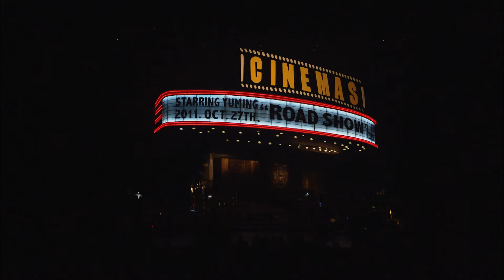松任谷由実 - ダンスのように抱き寄せたい (YUMI MATSUTOYA CONCERT TOUR 2011 Road Show)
YUMI MATSUTOYA CONCERT TOUR 2011 Road Show
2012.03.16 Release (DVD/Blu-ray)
TOBF-5732／TOXF-5732

1.ひとつの恋が終わるとき
2.TUXEDO RAIN
3.たぶんあなたはむかえに来ない
4.恋の苦さとため息と
5.I Love You++
6.太陽と黒いバラ～恋の一時間は孤独の千年～真夏の夜の夢～輪舞曲
7.大連慕情
8.春よ、来い
9.ただわけもなく
10.Blue Planet
11.夏は過ぎてゆき
12.わき役でいいから
13.ガールフレンズ
14.静かなまぼろし～私のフランソワーズ
15.Mysterious Flower
16.今すぐレイチェル
17.LOVE WARS
18.瞳はどしゃ降り～DESTINY

-ENCORE-
1.コインの裏側
2.カンナ8号線
3.ダンスのように抱き寄せたい
4.やさしさに包まれたなら

特典映像
・ユーミンスペシャルインタビュー
・舞台裏映像
・著名ゲストコメント